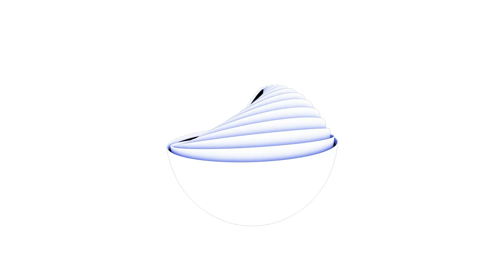Nesting Hemispheres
Hemispheres cloned in a "russian nesting doll" style.

Made with:
Cinema 4D